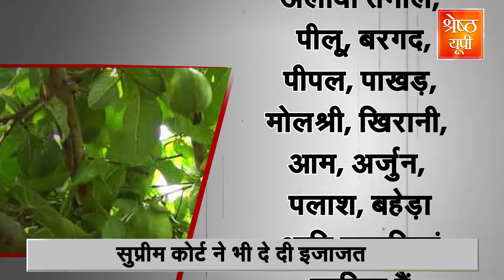Mathura से उखाड़े जाएंगे British era के Tree, Shree Krishana को प्रिय लगने वाले Plant लगाए जाएंगे